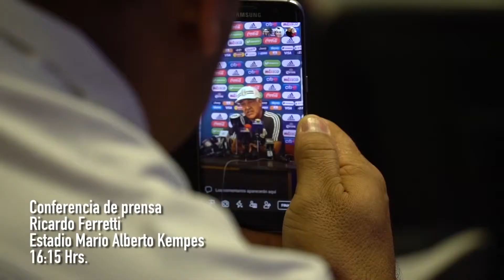Polémicas 10 de junio